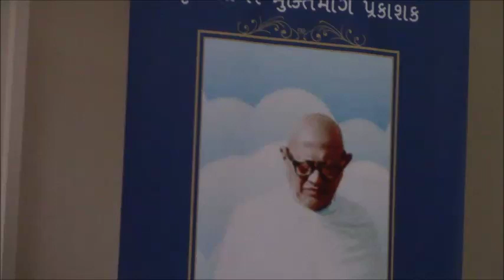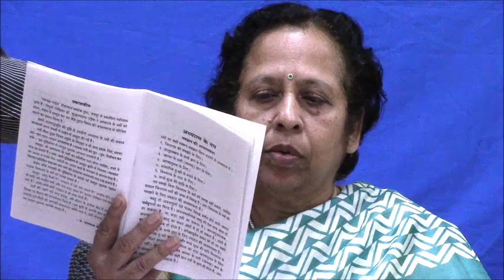September 4, 2019, Dr Shuddhhatmaprabha, Das Lakshan 2019, Day 2, AM, JCSC, HDC